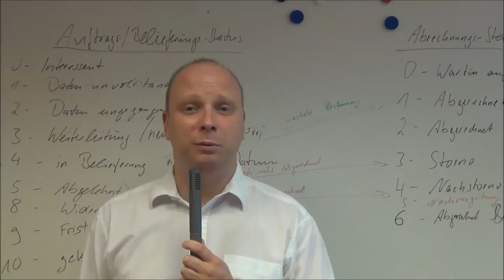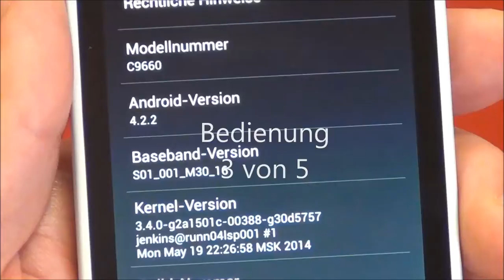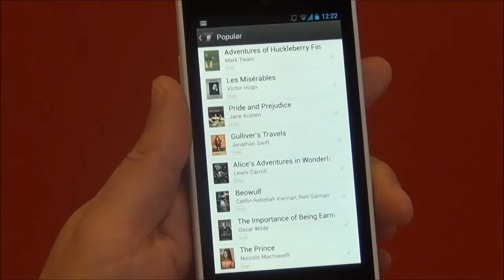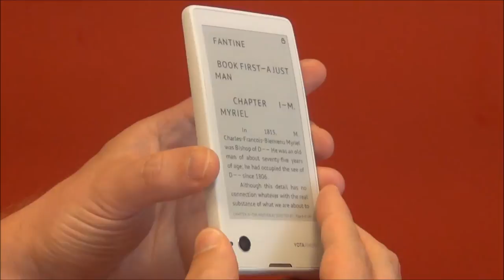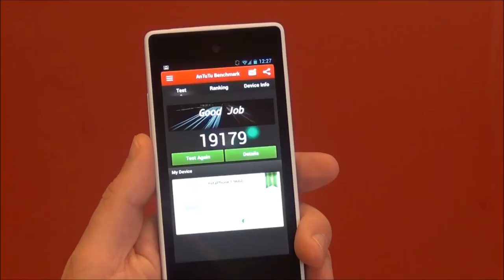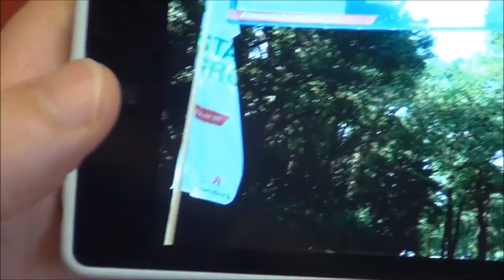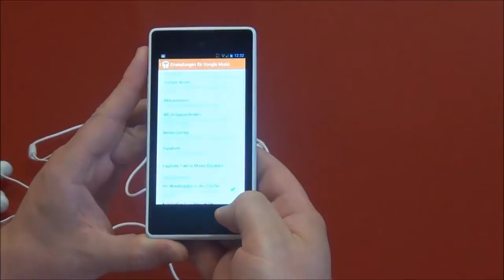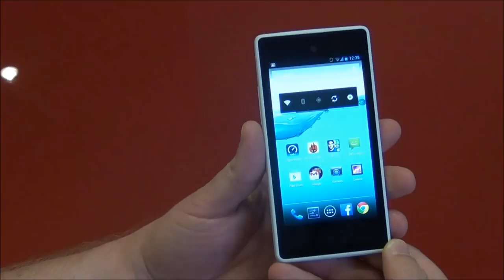Yotaphone | Test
Yotaphone: Ausführlicher Test des Yotaphone mit Stärken, Schwächen, Benchmarks und Wettbewerbsvergleich. Mehr

Wenn Du Fragen zu diesem Gerät hast, stelle diese bitte in den Kommentaren. Wenn Du das Video magst, dann klicke bitte auf "Mag ich". Wenn Du